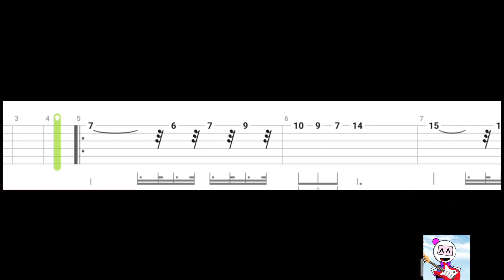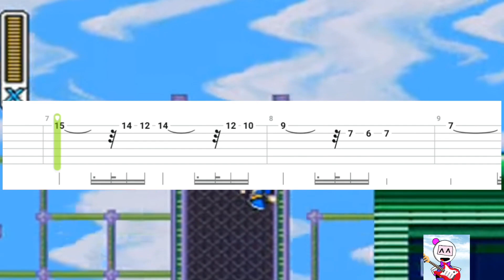Megaman X - Storm Eagle | Guitar Tutorial